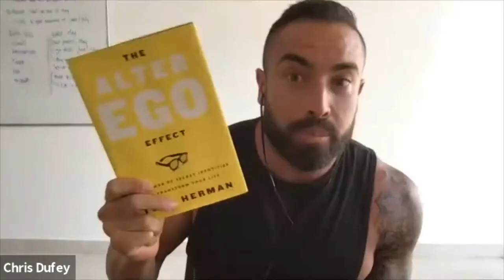Chris Dufey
From making the decision to completely quit the in-person PT 'hustle', Chris went on a roller coaster of ups and downs.

Sitting on an plane flying into Dubai to start a business from 0, Chris had to find ways to make it work and explains how these exact traits are what separate the successful and the unsuccessful when it comes to entrepreneurship.